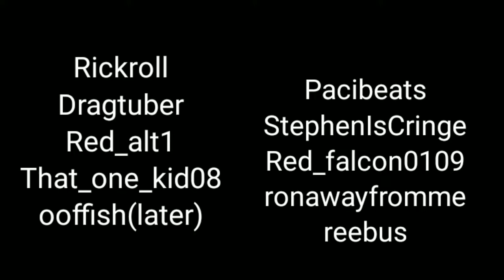Rickroll VS Pacibeats |BlocksMc Guild vs Guild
rickrolls first ever guild vs guild in this video rickroll guild fights there very first guild vs guild which is pacibeats
main teams

RICKROLL
draggtuber
red_alt1
That_one_kid08
ooffish

PACIBEATS
StephenisCringe
red_falcon0109
ronawafromme
reeeeebus

pack:boxing 32x